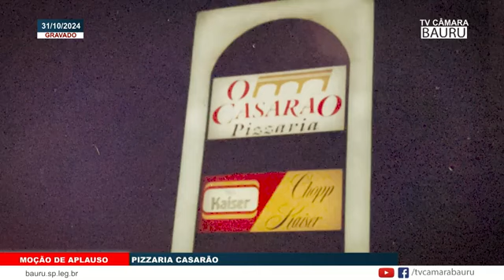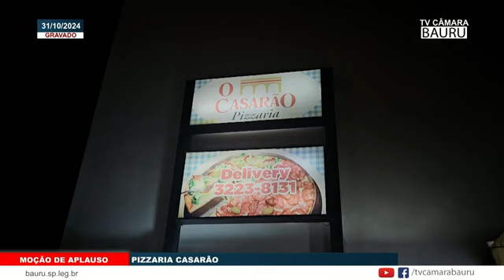MOÇÃO DE APLAUSO - 50 ANOS DE O CASARÃO PIZZARIA - 31/10/2024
A vereadora Chiara Ranieri (União Brasil) entrega Moção de Aplauso pelos 50 anos de O Casarão Pizzaria. A autoria da homenagem é de Chiara e do também vereador Guilherme Berriel.